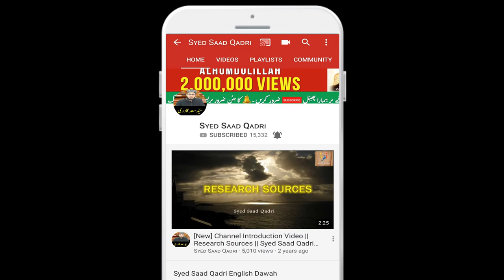Kya Mard k Kufriya Kalimat kehne se Nikah toot jata hai